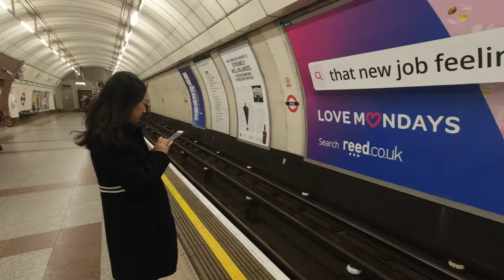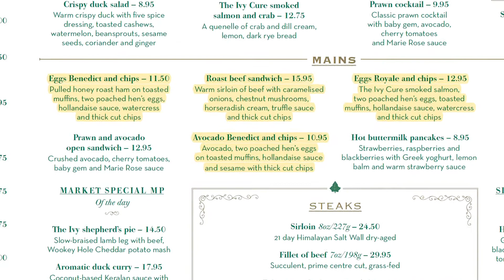英国疫情好天气也只能宅家，记一个月前还在外面浪的日子。。。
还记得封城前的英国吗？也是风和日丽